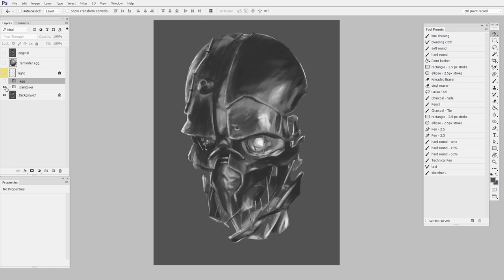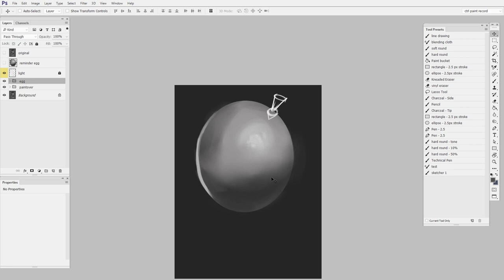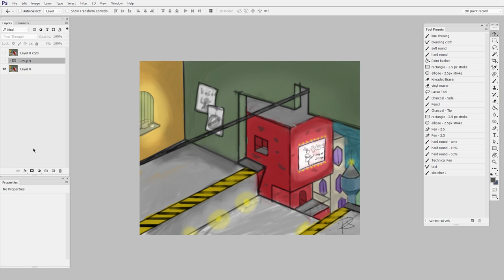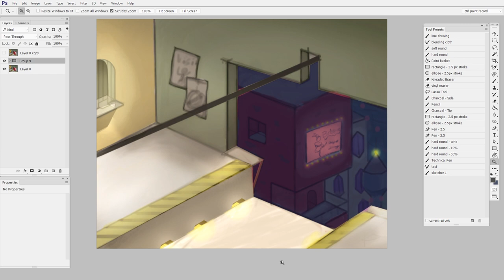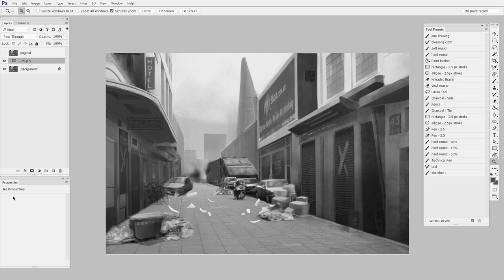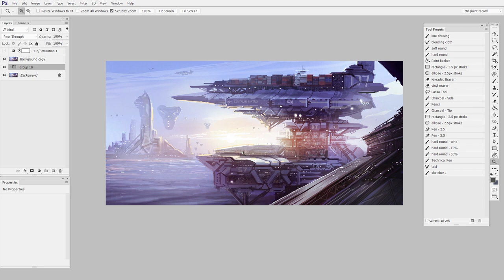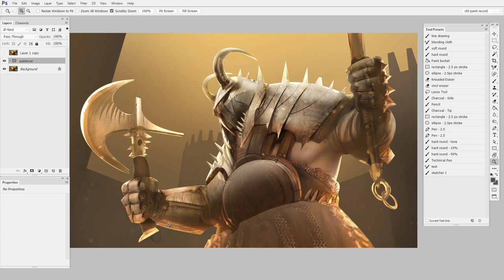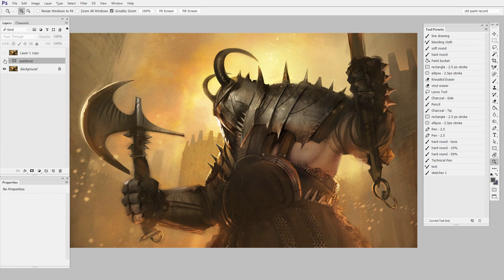Fix Your Light | Digital Painting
In this episode of the fix list we’ll explore common problems with light direction and how to fix them.